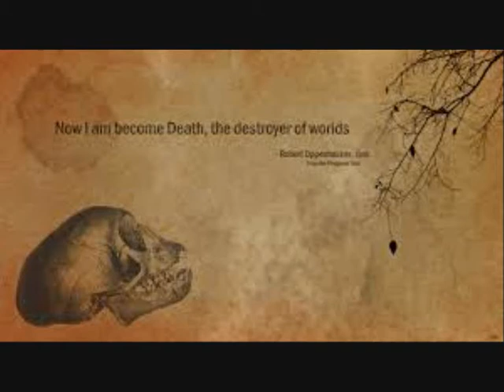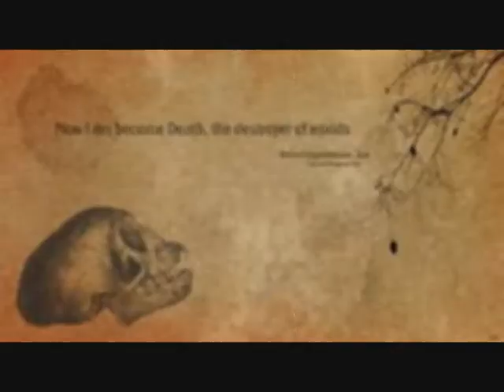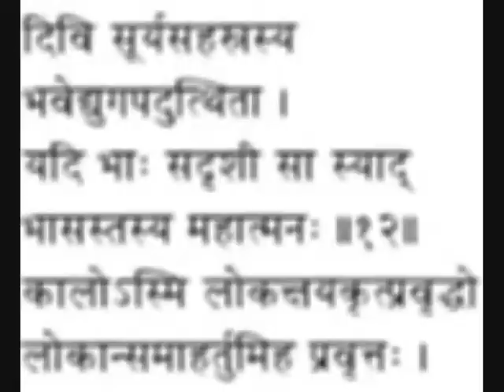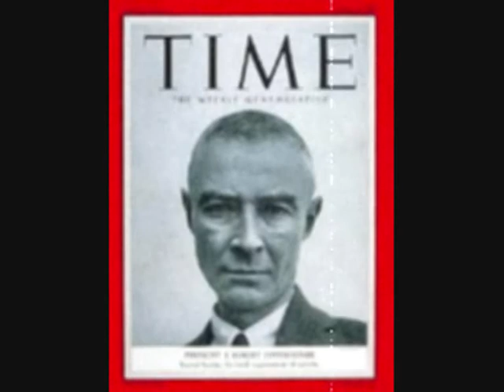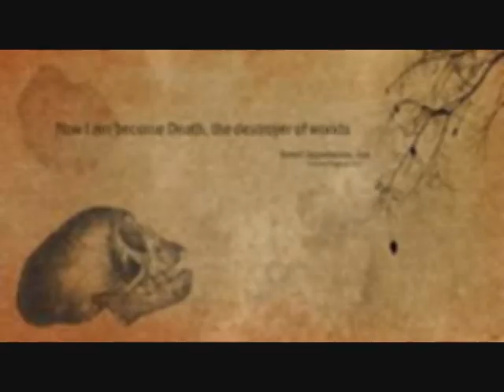Dear John Trauma Unit